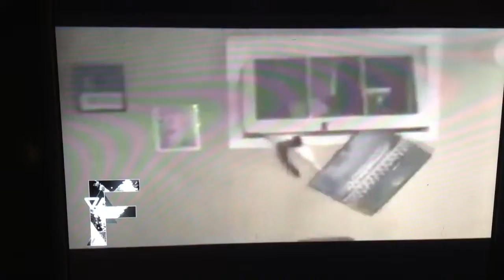So funny have to watch